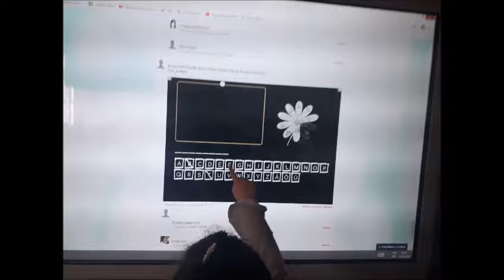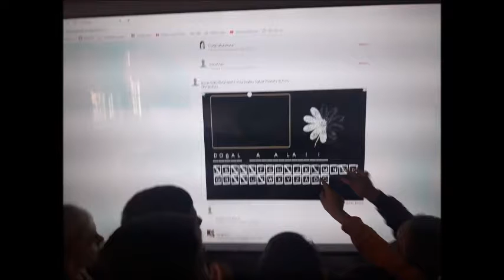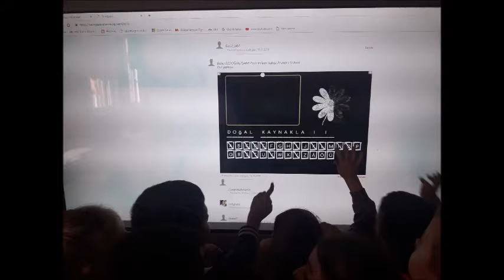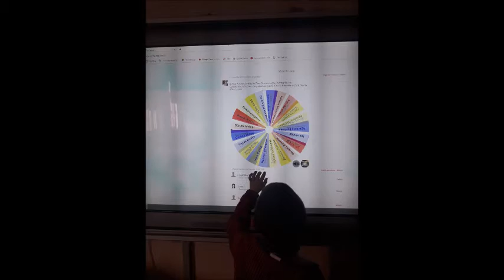Wasteart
Projemiz için öğretmenlerimizin hazırladığı oyunları oynadık. Eğlenerek, öğrendik.